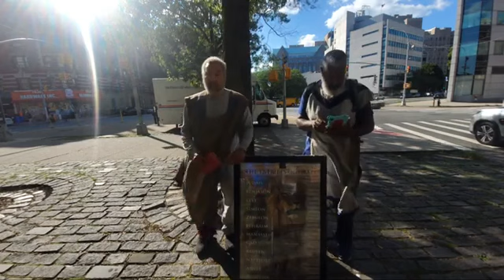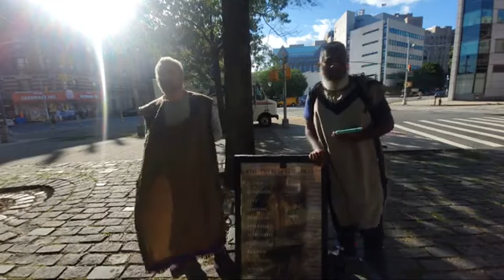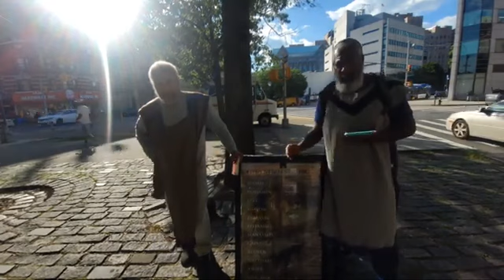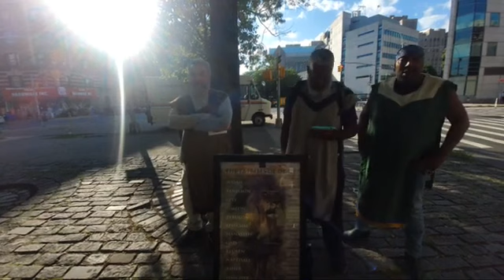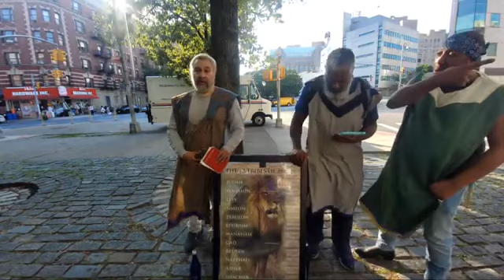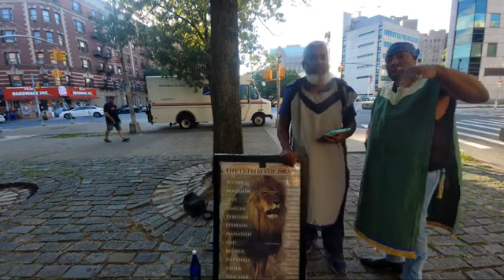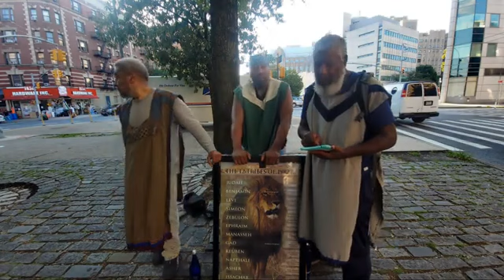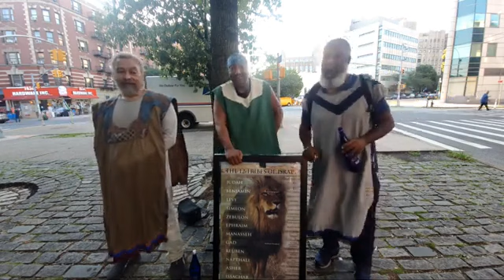Apostles Street Ministry Live 08 19 2023